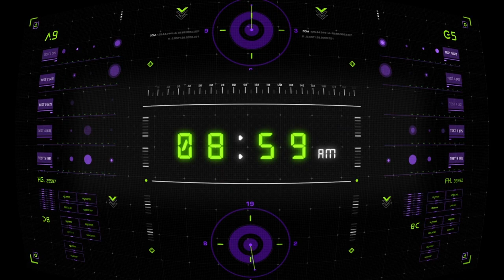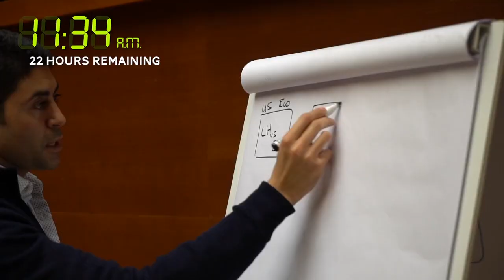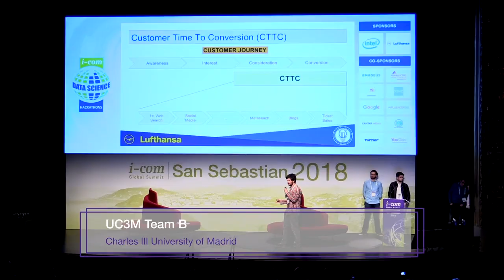I-COM Data Science Hackathons 2018 video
April, 2018 - San Sebastian, Spain

The I-COM Data Science Hackathons focus on solving real problems and achieving results, often accelerating to outcomes that normally take months of work to achieve or replicate.

It is a 24-hour marathon where competing teams develop algorithms using data science analytics to solve predictive modeling challenges on marketers' datasets.